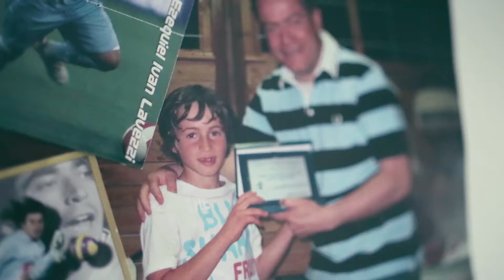Spinea Calcio - spot commerciale